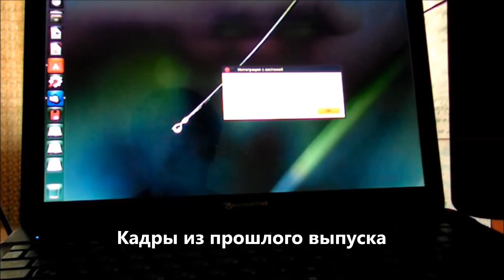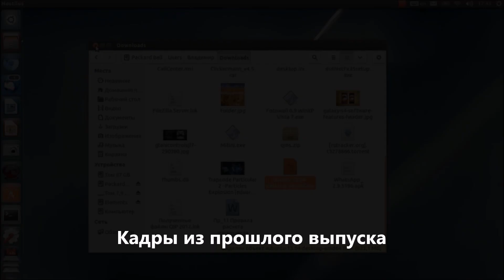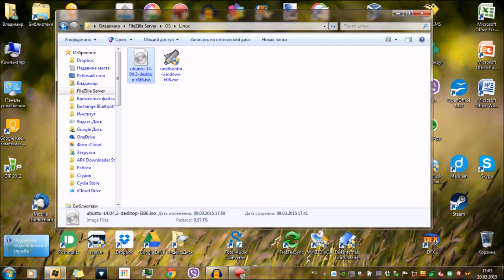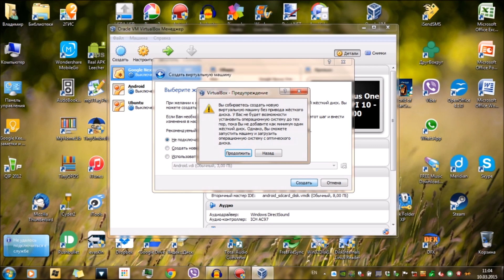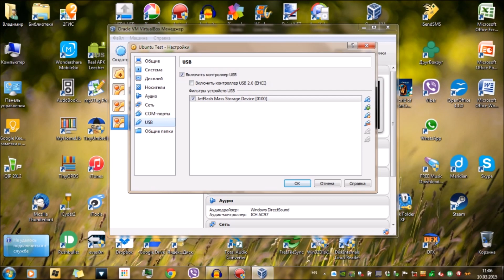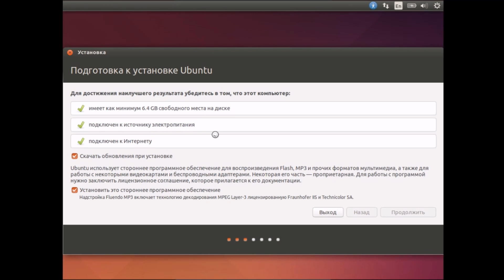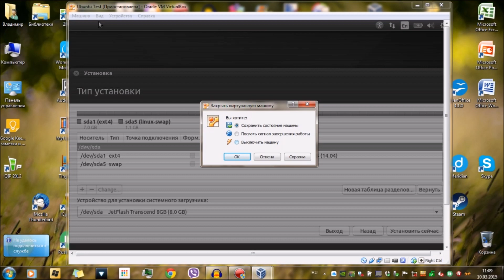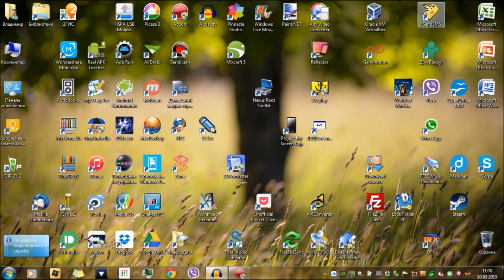Установка Ubuntu на флешку - Полноценная ОС за 5 минут*!!!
Хочешь, чтобы твой "компьютер" всегда был под рукой? - набор настроенных и проверенных временем программ, надёжный помощник в любую минуту... - Определённо хочешь! Тогда смотрим это видео и делаем "мобильную" флешку с полноценной ОС на борту!
*5 минут уходит на то, чтобы подготовить образ, виртуальную машину и скачать весь необходимый софт - сама же установка Ubuntu напрямую зависит от скорости работы вашего компьютера и флешки (или любого другого накопителя, который вы используете).

Ошибка: "Unable to boot - please use a kernel appropriate for your CPU"
а) надо включить в Bios компьютера Intel VT (технология визуализации) или AMD-V (тоже самое, но от AMD Virtualization) в зависимости от типа вашего ЦП;
б) в настройках виртуальной машины, под которой вы производите установку включить следующий пукт Enable PAE/NX / это опционально, скорее всего причина не в этом*
в) возможно вы ошибочно скачали версию ОС под 64 Bits процессор, в то время, как у вас стандартный 32 Bits - просто скачайте образ x32. Нет возможности выкладывать новые видеоролики* Пришло сообщение о том, что канал закроют, если будут поступать ещё жалобы. Никак себя "защитить" не могу. Если есть какие-то видеоролики, которые вы добавили в избранное - то качайте* В скором времени они станут недоступны.